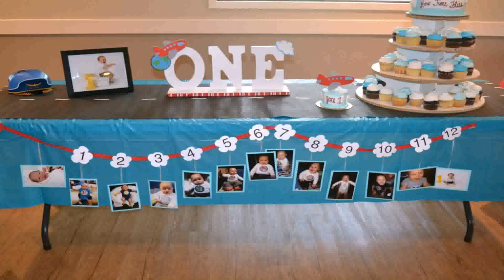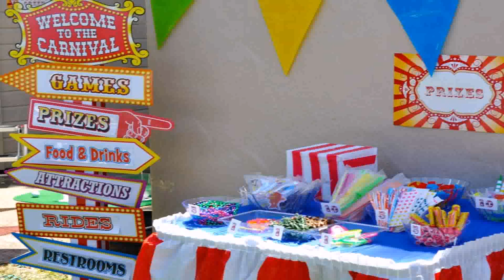1st Birthday Party Decoration Ideas For Boy